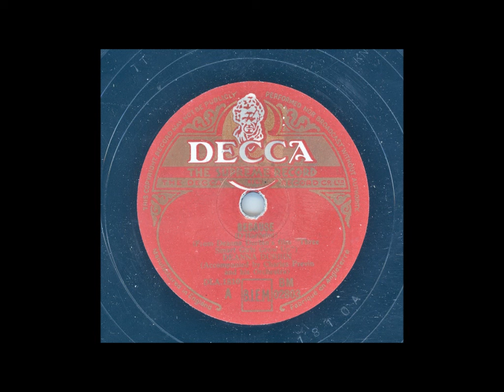DEANNA DURBAN - BECAUSE